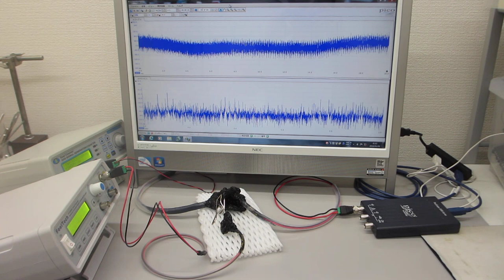超音波プローブの超音波伝搬特性を確認する実験（ultrasonic-labo）